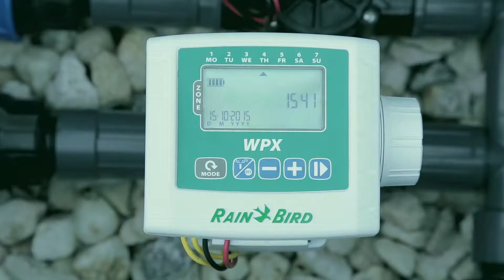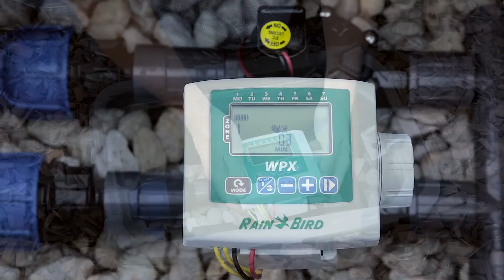Centralina a batterie WPX (Italian)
The WPX Battery-Operated controller is available outside of the U.S. and Canada. For the U.S. and Canada the ESP-9V Battery-Operated Controller is the comparable controller.